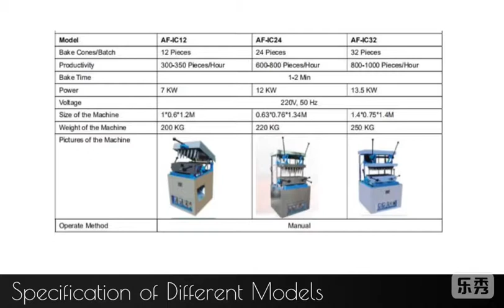Waffle Cups Machine How to make waffle cups?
This is a waffle machine for waffle cups, cone with several size and shapes.  We have more than 8 models with different productivity, for street shops, family workshop or factory production.
Engrave your own LOGO and decorative pattern is possible!
Build your own brand? Produce your own waffle cups?

whatsapp & wechat online